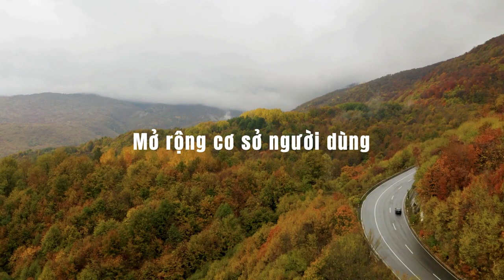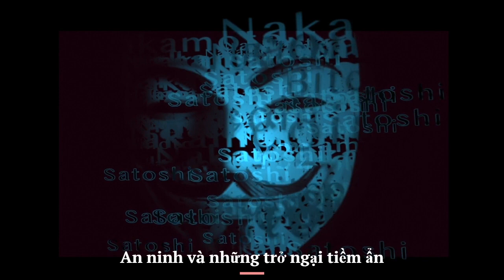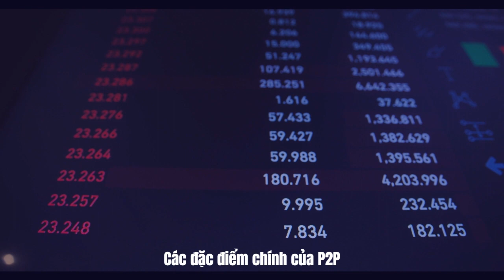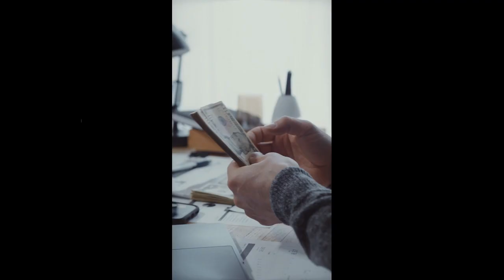Pi Network - Chuyển đổi hướng tới một loại tiền điện tử toàn diện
Pi Network là một loại tiền điện tử được thiết kế dành riêng cho các thiết bị di động, được giới thiệu là có thể khai thác ngoại tuyến một cách dễ dàng mà không tốn nhiều năng lượng bằng cách sử dụng giao thức đồng thuận Stellar.
Pi Network được thành lập bởi một nhóm cựu sinh viên Đại học Stanford vào năm 2019. Mục tiêu của dự án là phổ biến tiền điện tử đến công chúng nhiều hơn và tạo ra một hệ sinh thái tiền điện tử phi tập trung.